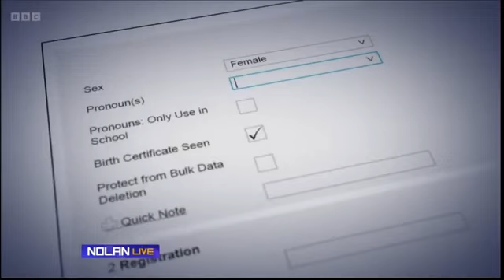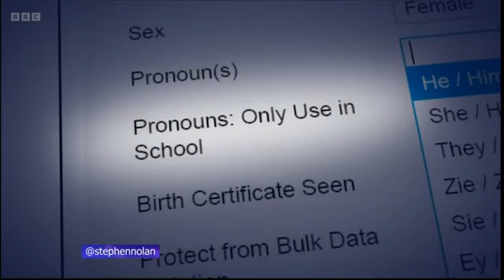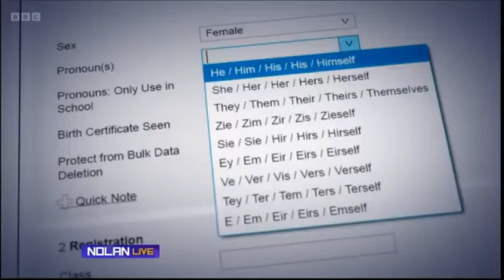Pupils “change gender” without parental knowledge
Nolan 27/9/23